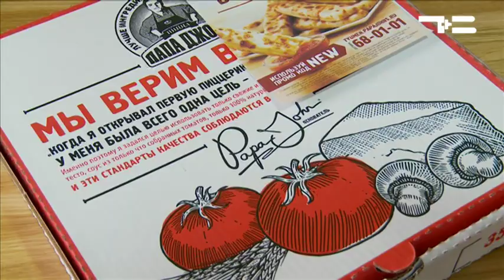Открытие Папа Джонс в Тюмени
Появилась вторая пиццерия, в которой можно отведать более 20 видов этого лакомства. свежие ингредиенты + умелые руки повара - вот идеальные слагаемые для вкусного блюда. стоит попробовать!